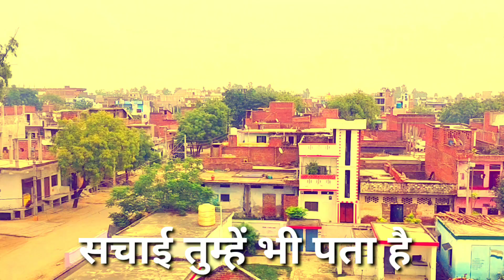Motivation video || Sanju mobile motivation speech